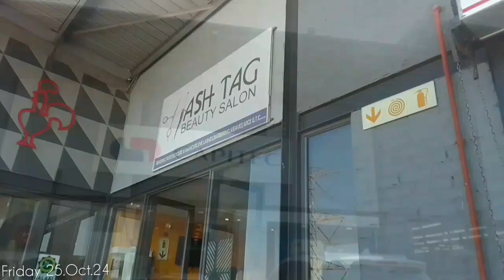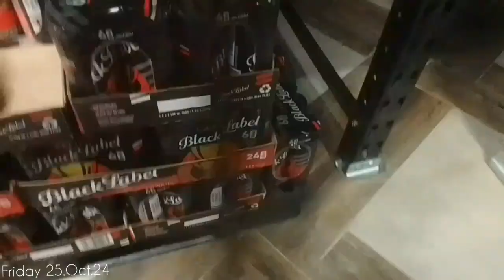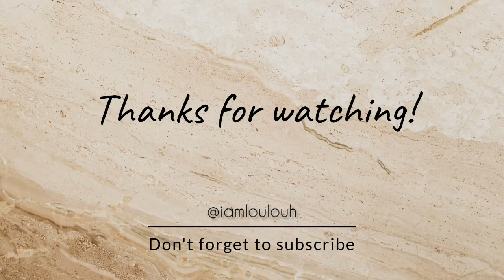VLOG//@iamloulouh I come back!!! /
Hallo beautiful people...

I come back Sana
I just wanna Express my warmest graduate to those who are still here even though there's been zero vlogs a long while..

Kere Danko is thank you 😊

To those who just arrived please grab a sit and get comfortable because why not child.
Y'all are very much welcome.

Hope you enjoy the vlog if not the channel itself ❤️

xoxo